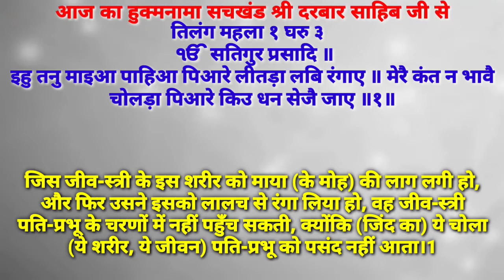26 April 2021 Today's Hukamnama Darbar Sahib Today's Hukamnama Golden Temple